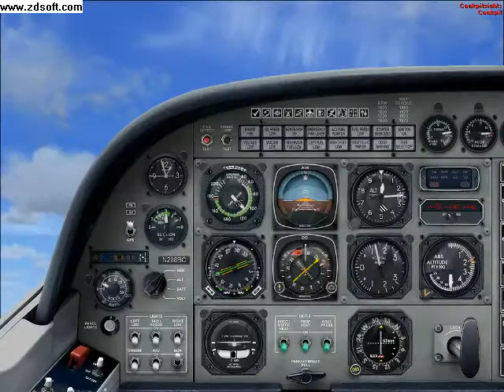FSX landing with CESSNA CARAVAN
fsx landing